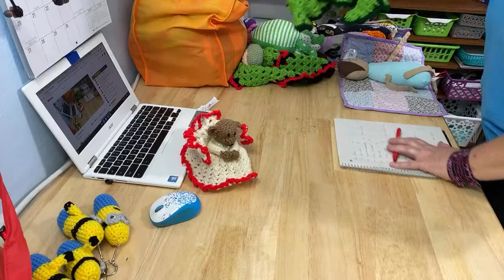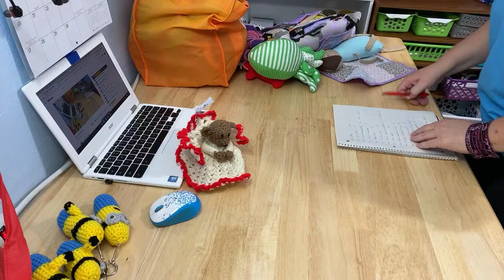Stuffie Adoption Day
If you see anything you'd like to purchase please send me your choice(s) by number, mailing address and preferred email to . If more than one person is interested in a specific stuffie I will go by the timestamp of your email.  As I receive payment I will delete those items that have sold.   Thank you so much!

3 - Blacklight octopus   $10
4 - Patch Pumpkin head   $15
9 - Poop or Hershey Kiss   $8
12 - Whale   $12
14 - Troll   $15
21 - Minion with one eye   $6
22 - Minion with two eyes (three available)   $6 each
23 - Paint brush   $5
25 - Red and aqua medallion bunny   $6
26 - Blue pod bunny nugget   $6
29 - Ninja Turtle lovie   $15
31 - Monster eye lovie   $15
32 - Green polka dot octopus   $15
34 - Red dammit doll   $5
36 - Purple otter   $6
37 - Halloween orange otter   $6
38 - Horse jump rope   $6
40 - Grey shark   $5
44 - Kitty green belly purple bird   $6
46 - Kitty NY Giants   $6
47 - Kitty red belly   $6
48 - Kitty red belly white flowers   $6
49 - Kitty 49ers   $6
50 - Kitty dogs   $6
52 - Kitty blue belly with leaves   $6
53 - Kitty frog on belly   $6
54 - Kitty swamp green belly   $6
55 - Kitty green belly   $6
56 - Kitty math belly   $6

I currently go live twice a month. They are on the first and third Saturday of the month at noon EST.  Occasionally I'll randomly go live but these random live streams are more of a craft & chat session.